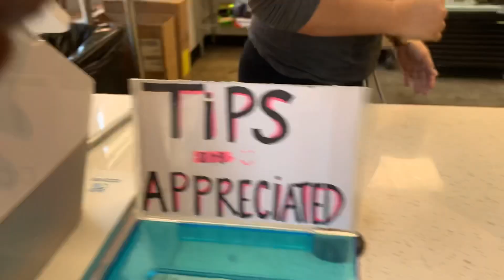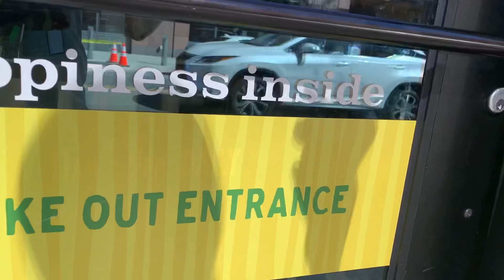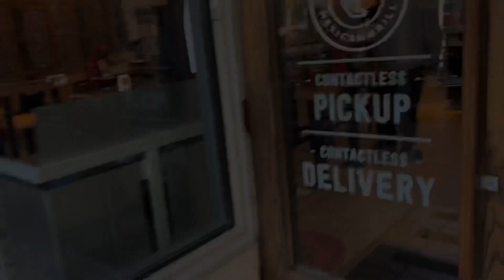DoorDash Ride Along- Down-2-Dash Ep.14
Important Links

Great Dash Cam Under $50 | Wide Angle | Night Vision | Motion Detection

Battery Phone Case

Refurbished Phone from Amazon | Fully Unlocked | Fast Shipping

Gently Used Phones at a Great Price: Try Swappa.com

Battery Phone Case